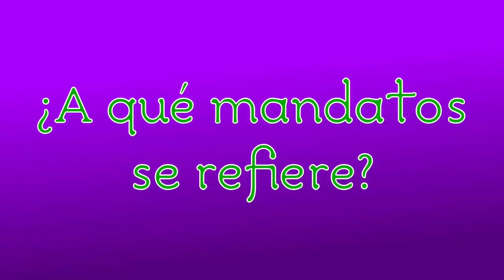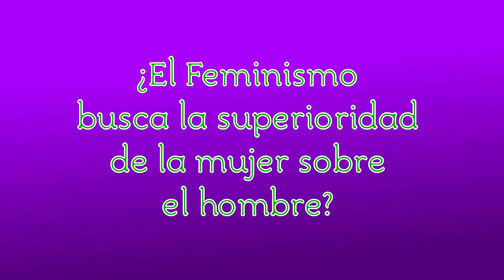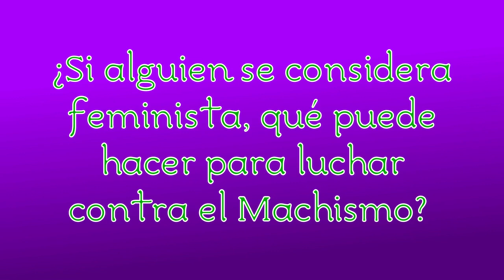¿Qué es el Feminismo? 💜✊ Entrevista a Ruth Zurbriggen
Mucho se habla del feminismo y desde el feminismo, muchas veces sin saber bien de qué se trata. Para superar la costumbre de hablar sin saber o sabiendo muy poco, fui a preguntarle a una feminista experimentada acerca de cuestiones que veo con frecuencia en las redes y la Internet en general.
El feminismo ha recobrado bastante auge en los últimos años más aún hay mucha confusión respecto de lo que realmente es el feminismo. El feminismo no es una versión en espejo del machismo, porque al contrario del machismo, el feminismo desea la igualdad entre el hombre y la mujer mientras que el machismo considera que el hombre merece tener privilegios en la vida social por encima de la mujer.